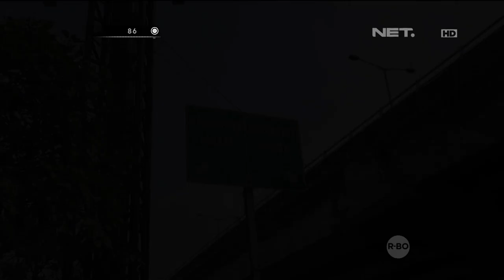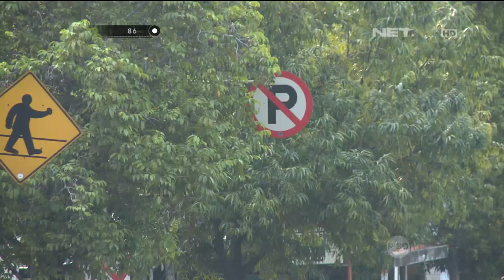Jangan Lupa Pakai Sabuk Pengaman dan Bawa Surat Lengkap - Bripda Rizka - 86